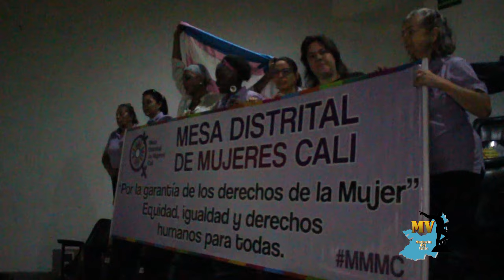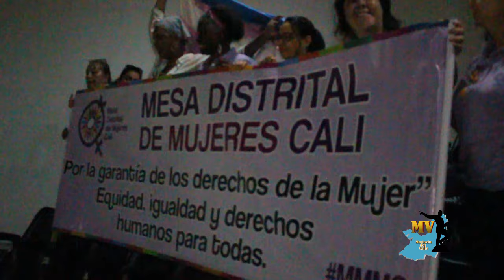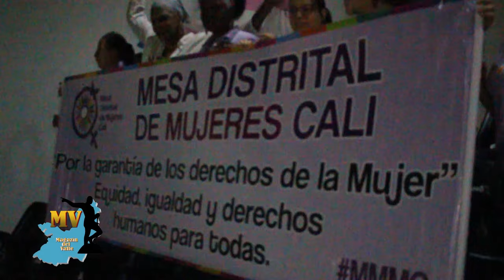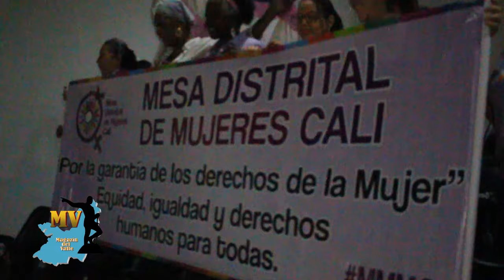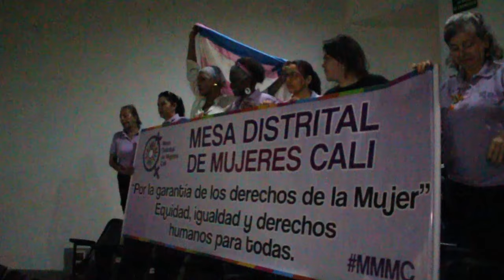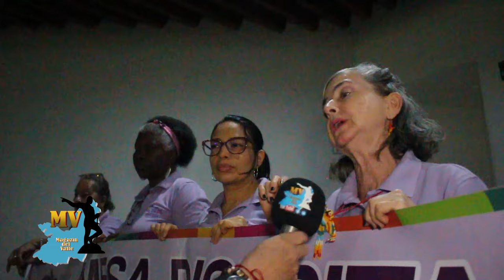MAGAZIN DEL VALLE: junio 2 2024